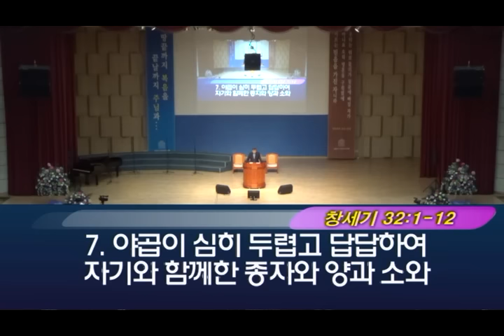2016년 8월 28일 기쁜소식인천교회 주일오전예배 (김재홍 목사 창세기 32:1-12)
2016년 8월 28일 기쁜소식인천교회 주일오전예배 (김재홍 목사 창세기 32:1-12)